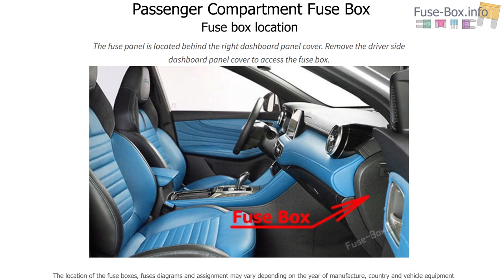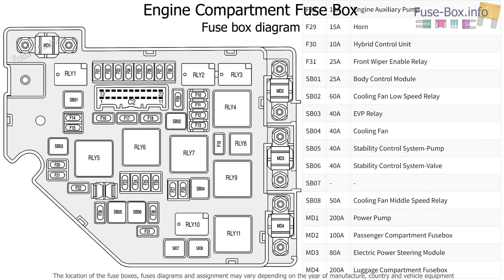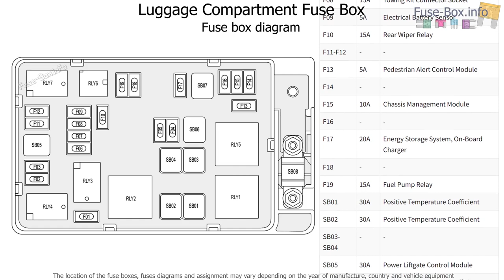Fuse box location and diagrams: MG eHS / HS PHEV (2020-2023)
Fuse box diagrams (location and assignment of electrical fuses) MG eHS / HS PHEV / HS Plug-in hybrid (2020, 2021, 2022, 2023).